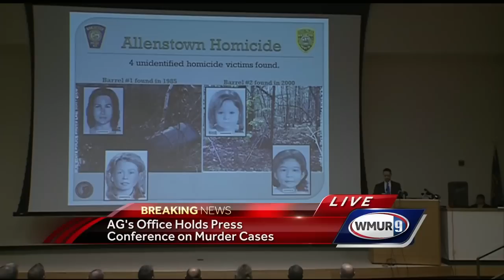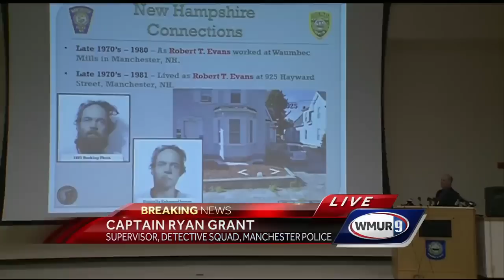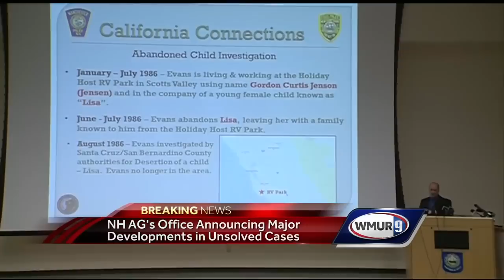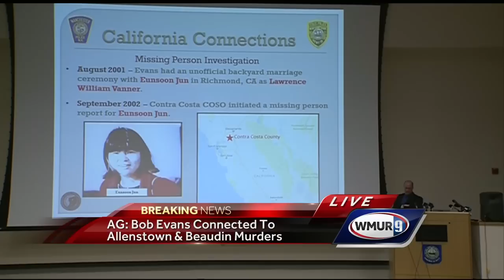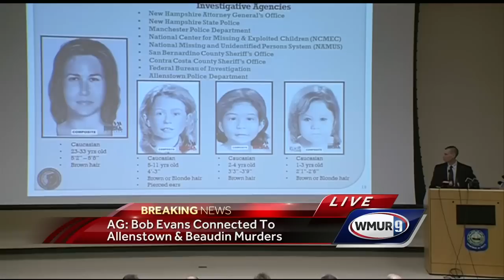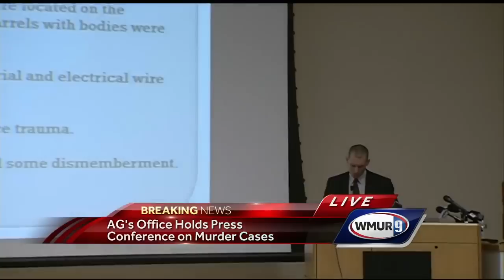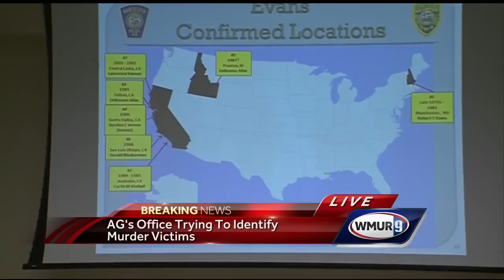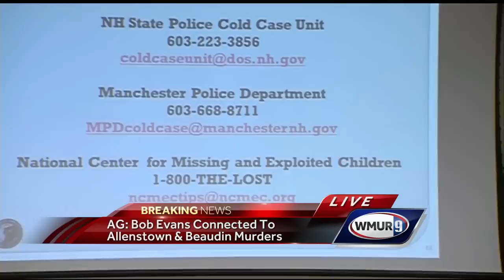Raw video: Police say same man killed missing woman, Allenstown victims, California woman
Authorities believe the same man responsible for killing four victims found in metal drums in Allenstown also killed a missing Manchester woman and a woman decades later in California.